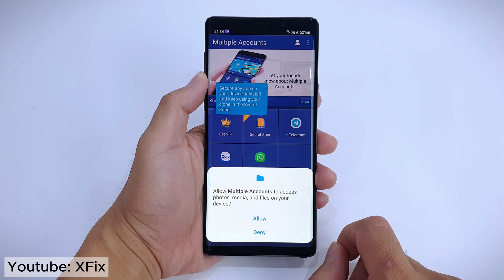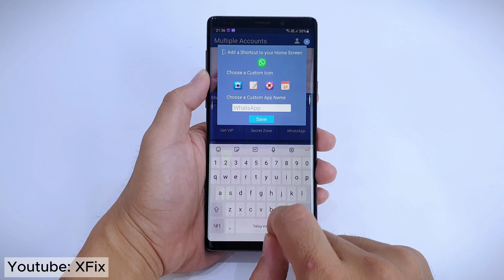How to install 10 Whatsapp in 1 Android Phone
This video will show you How to install 10 Whatsapp in 1 Android Phone. Today, we're introducing the ability to have more WhatsApp on Android logged in at the same time. Helpful for switching between accounts – such as your work and personal – now you no longer need to log out each time, carry two phones or worry about messaging from the wrong place.”